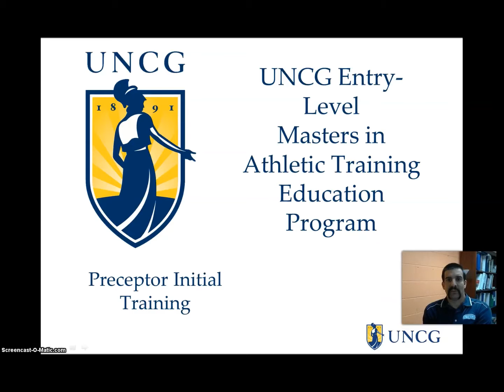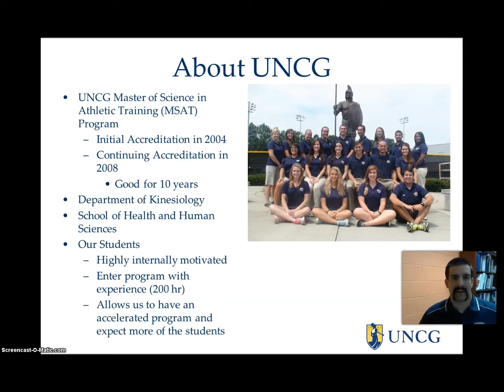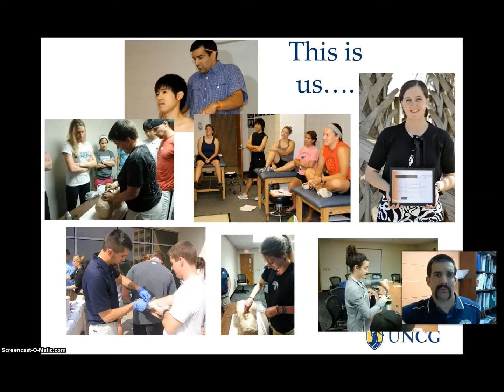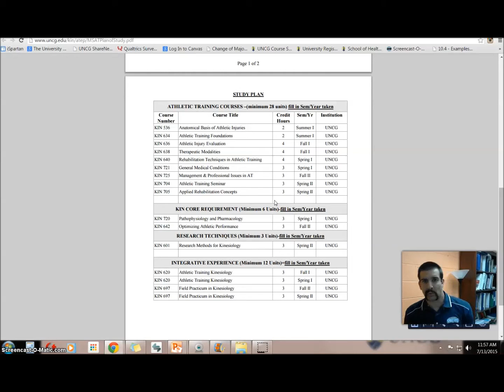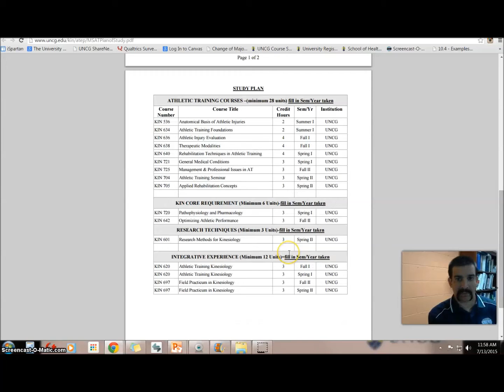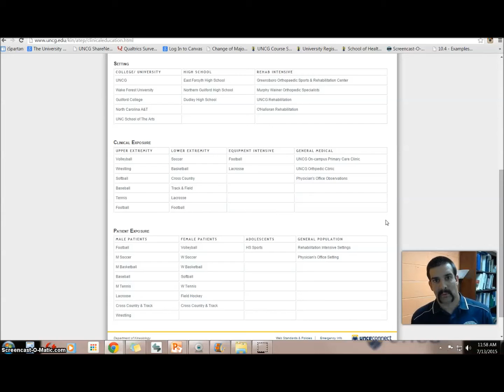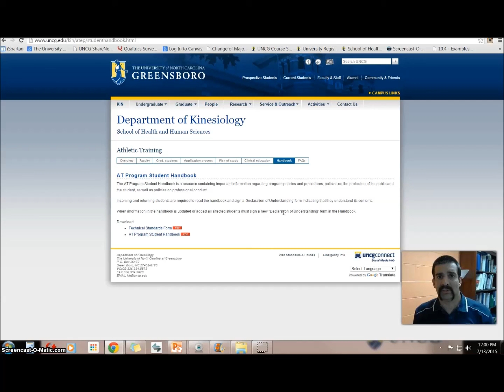MSAT Training Module 2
Thank you for being a Preceptor!

Please make sure you view all the Modules.